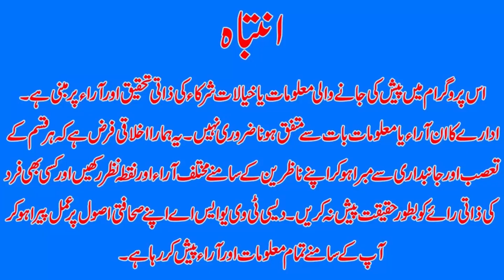مظفرہ آبادمیں علماء و مشائخ آزاد جموں و کشمیر کا اہم اجلاس منعقد Desi TV USA I DTVNN I I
Host Of The News: Danish Malik